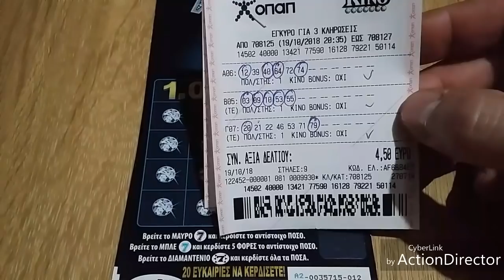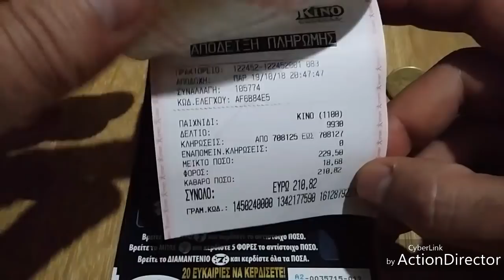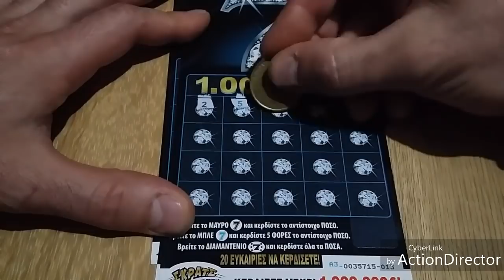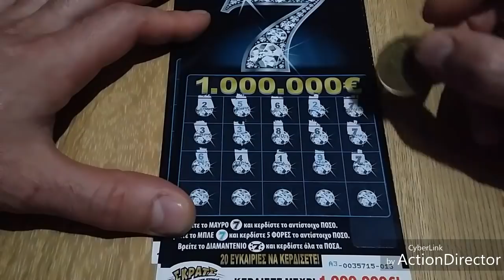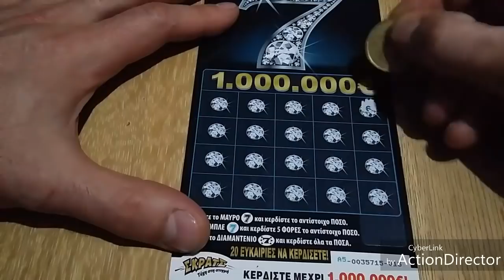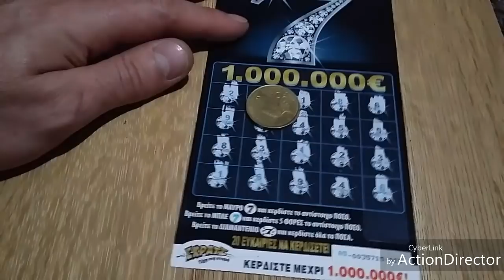Σκρατς #57 1.000.000€ και επιτυχια στο κινο ScratchCards